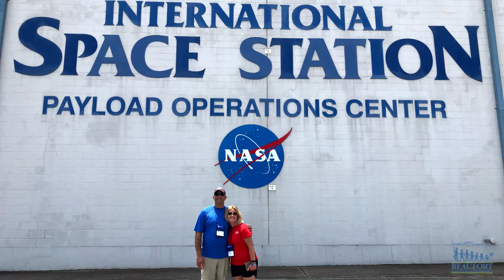Space Camp for Educators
Two River Ridge Academy teachers had an out of this world experience as they took part in Space Camp for Educators at the US Space and Rocket Center in Alabama.